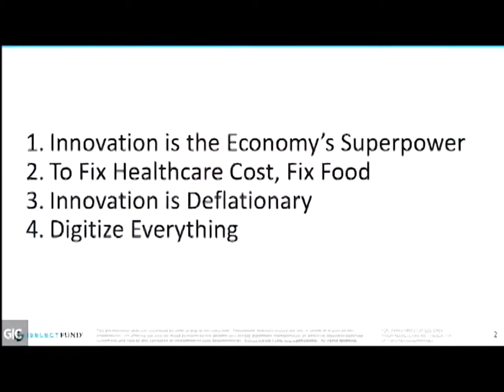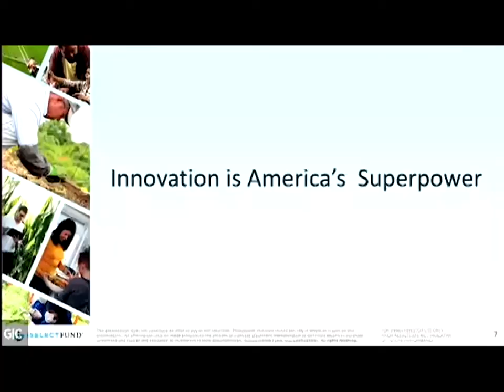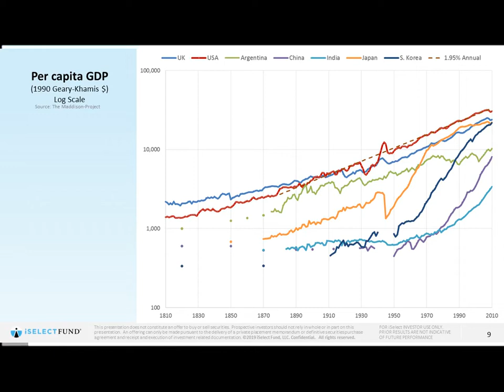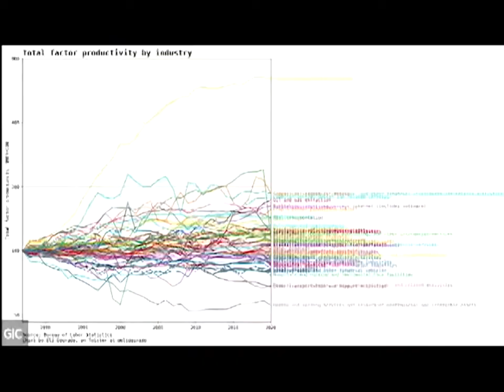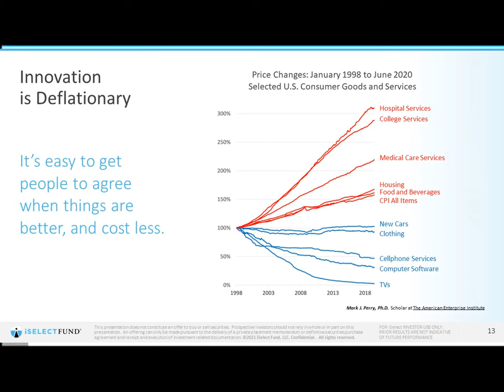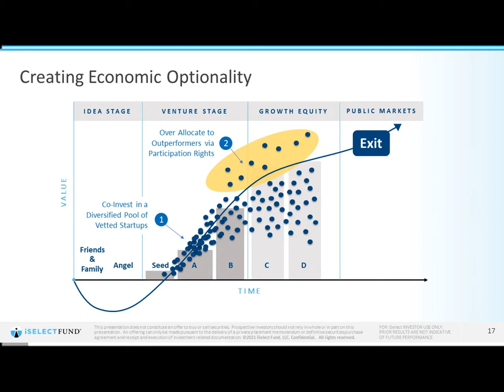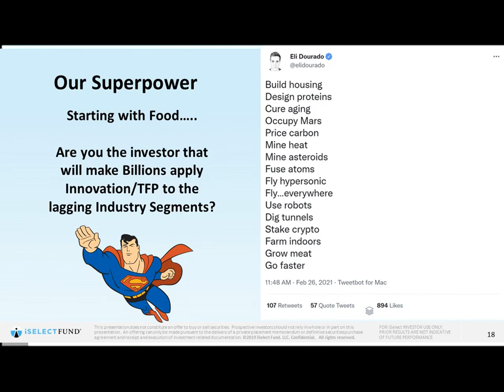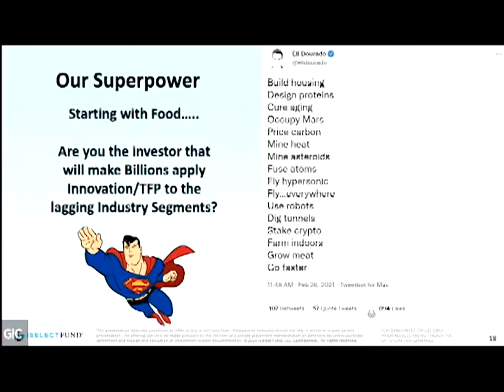Innovation is America's Economic Superpower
iSelect Fund CEO, Carter Williams speaking at Rocky Mountain Summit